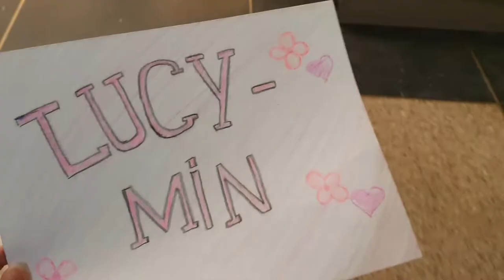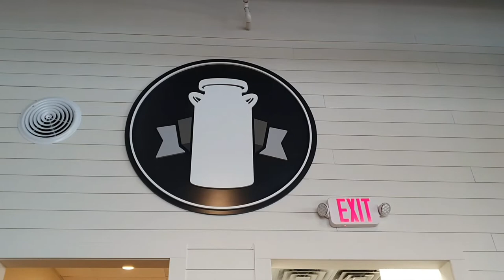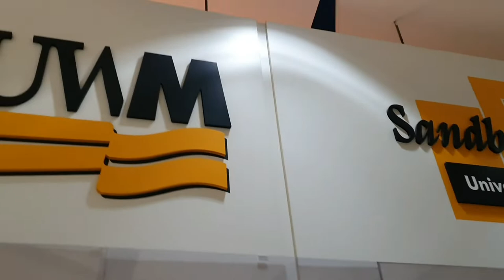How was your Thanksgiving 2021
Ann Arbor
Chicago
Milwaukee
Ann Arbor